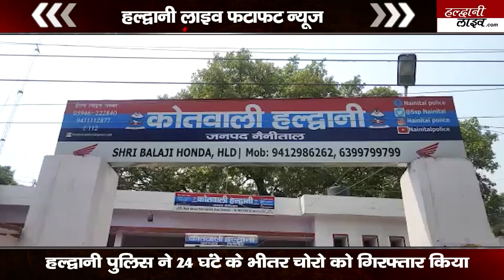हल्द्वानी में अनोखी चोरी, दो लाख रुपए के जीरा व धनिया के साथ दो गिरफ्तार || Haldwani Live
पुलिस ने कब्जे से 32 कट्टे जीरा 5 कट्टे धनिया 6 पैकेट इलायची के बरामद

हल्द्वानी पुलिस ने दो चोरों को पकड़ा है जिन्होंने हीरानगर क्षेत्र से करीब 2 लाख रुपए का जीरा व धनिया चोरी किया। यह मामला शहर में चर्चा का विषय बन गया है।

|| Haldwani Live || हल्द्वानी लाइव || News portal

HaldwaniLive | Uttarakhand News | Hindi News | Live Haldwani News

Production - RoasterMedia
Haldwani Live News Channel